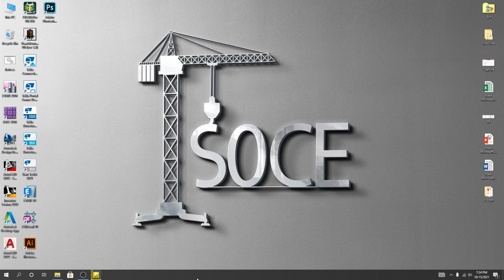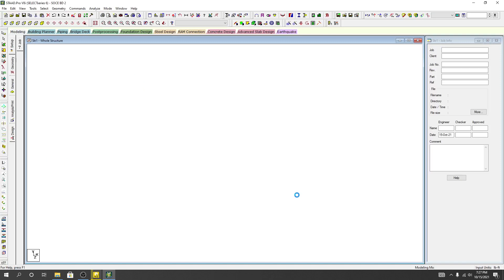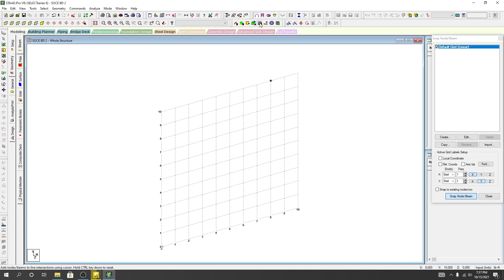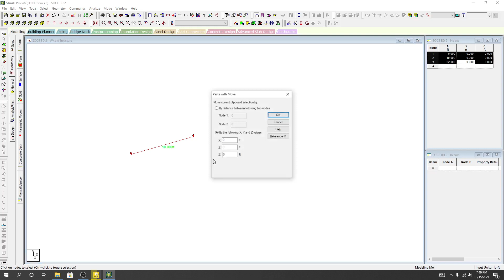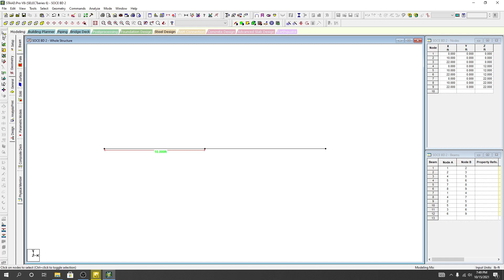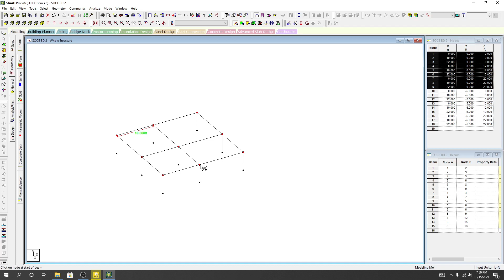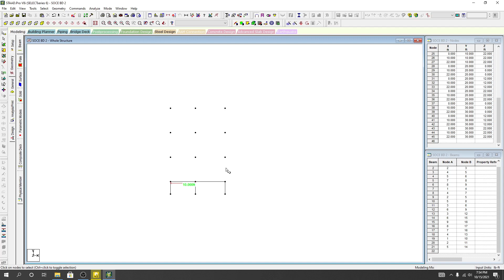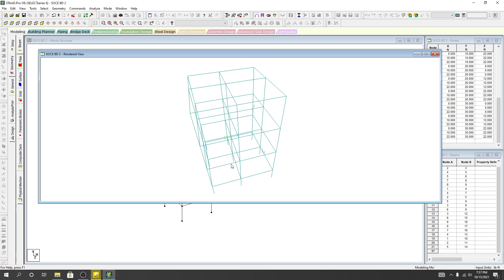2. STAAD Pro Complete Tutorial in Bangla | Draw node, Beam, Column and replicate in Staad Pro v8i